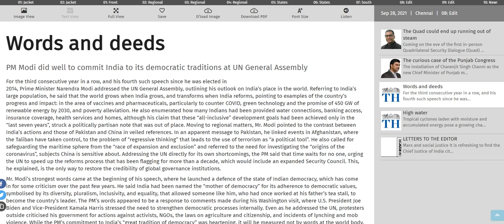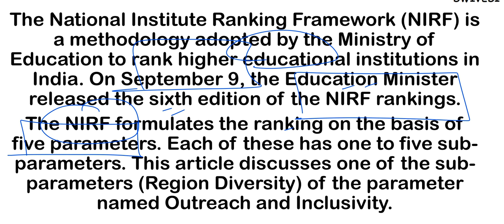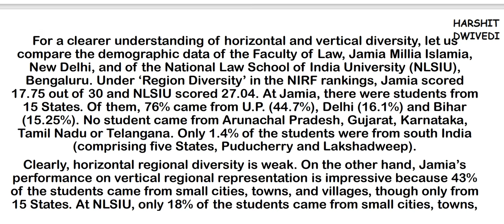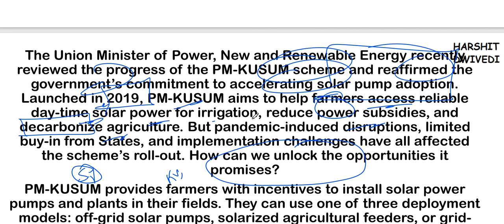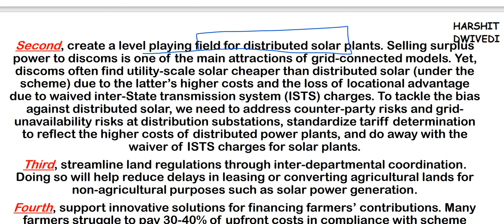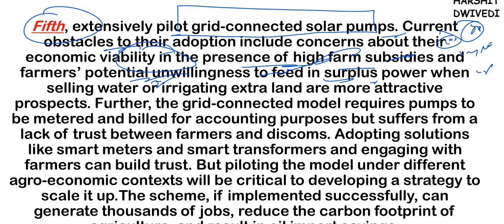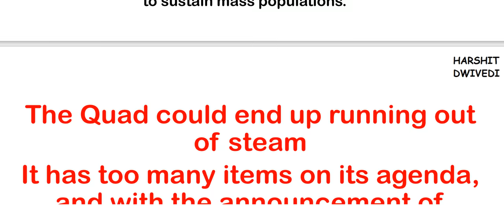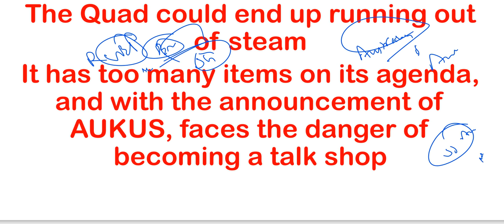28th September 2021 - The Hindu Editorial Discussion (AUKUS vs QUAD, NIRF problems, PM-KUSUM)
The 28th September 2021 important editorials/news has been discussed in this video.